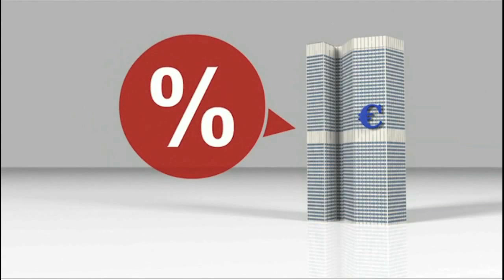كيفية عمل البنك المركزي الاوروبي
كيفية عمل البنك المركزي الاوروبيفيديو بياني